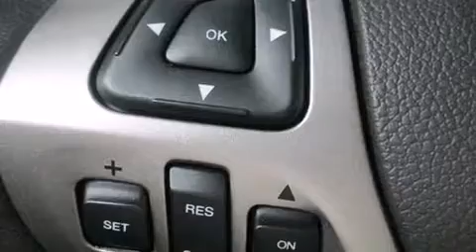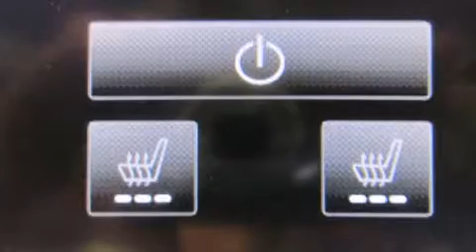2014 Ford Taurus SEL, AWD, V6 in Brossard, QC J4Y 1A1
Montmorency Ford
7225, Taschereau.
in Brossard, QC J4Y 1A1

La Ford Taurus 2014. Cette berline 5 passagers affiche �� peine plus de 15 000 km. Sous le capot on retrouve un moteur 6 cylindres d��veloppant plus de 270 chevaux, ce qui vous offre une conduite dynamique et pr��visible. Ce mod��le propose une foule de caract��ristiques de s��rie, fini les sacrifices. Comme les si��ges chauffants, un compte-tours, des essuie-glaces intermittents, un ordinateur de bord, le r��troviseur central avec fonction anti��blouissement automatique, phares �� contr��le automatique, syst��me de localisation GPS, et beaucoup plus. Ses attrayantes roues en alliage s'harmonisent aux formes des ailes qui accentuent le caract��re sportif du v��hicule. Ford accorde la priorit�� �� la s��curit�� et la protection en incluant: coussins gonflables �� l'avant avec d��tecteur de poids du passager, rideaux gonflables pour prot��ger la t��te, syst��me antipatinage, syst��me d'assistance au freinage, la mise hors de fonction du syst��me d'allumage, et freins antiblocage. Le dispositif de stabilit�� ��lectronique tente de maintenir votre v��hicule sur la route quelles que soient les conditions routi��res. Nous serons aussi en mesure de r��viser toutes les options de financement de votre prochain v��hicule. Nous serons heureux de r��pondre �� toutes vos questions. Nous sommes l�� pour vous aider.